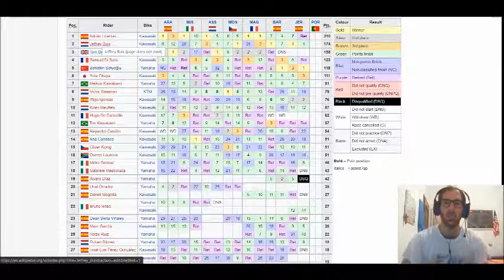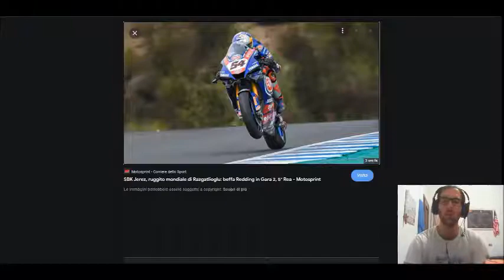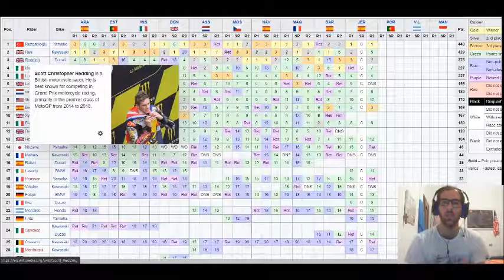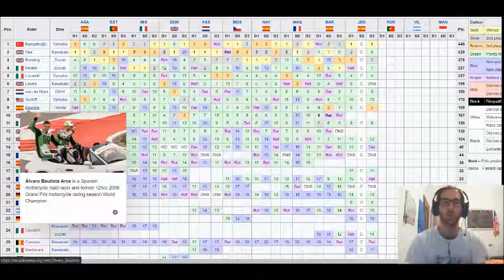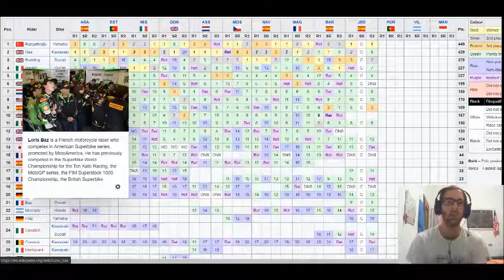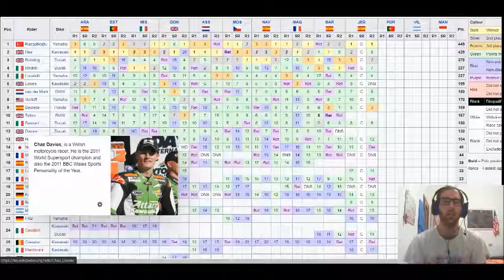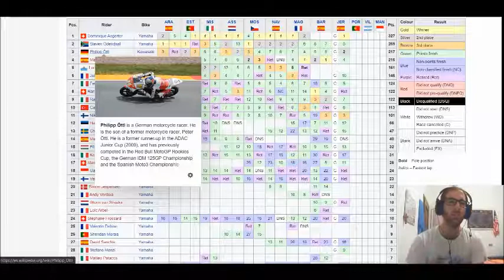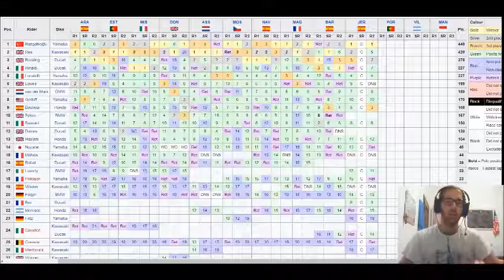Nel ricordo di Berta Vinales, Toprak fa doppietta e allunga a +20 su Rea. Sprint decisivo?